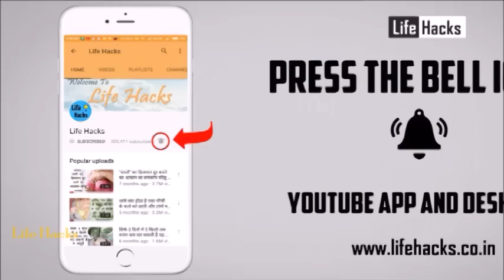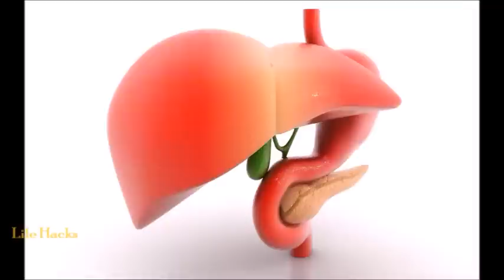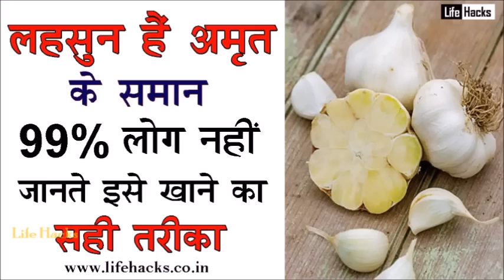लहसुन है अमृत लेकिन 99% लोग नही जानते इसे खाने का सही तरीका || Lehsun Kaise Khaye || Life Hacks